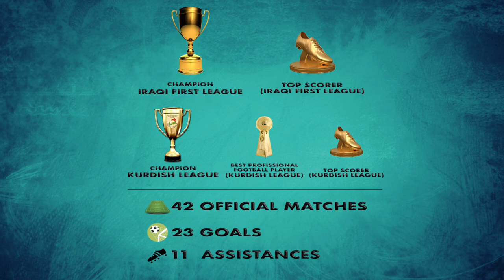Thiago Amaral Highlights (18-19)